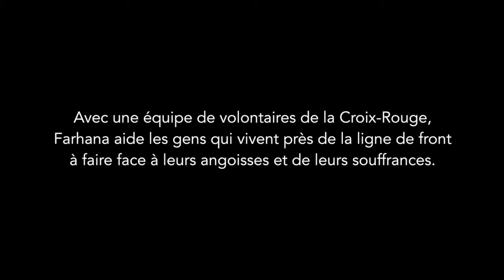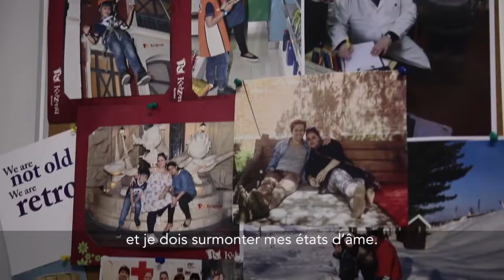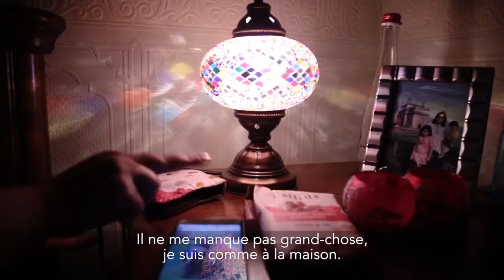Ukraine : une psychologue au grand coeur sur la ligne de front | CICR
Faites connaissance avec Farhana Javid. Cette psychologue de 38 ans, originaire d’Inde, est déléguée du CICR responsable de la santé mentale à Sloviansk, dans l’est de l’Ukraine.

Elle apporte conseils et soutien aux habitants des communautés proches de la ligne de front et les aide à cohabiter avec les souffrances causées par le conflit. Elle forme aussi des volontaires de la Croix-Rouge d’Ukraine pour assurer un suivi dans ce domaine sur le long terme.

Pour sa première mission internationale sur le terrain avec le CICR, Farhana est confrontée, au quotidien, à un certain nombre de difficultés. Elle doit notamment composer avec les barrières linguistiques et culturelles qu’elle rencontre dans un pays qui est à des années-lumière de son Jammu-et-Cachemire natal en Inde. Cela ne l’empêche pas de trouver un moyen de tisser des liens avec la communauté, qui l’a même désormais totalement adoptée.

La séparation d’avec ces deux jeunes enfants est parfois très difficile à supporter. Mais une vie sans problèmes, ce n’est pas une vie, non ?

Voici l’histoire de Farhana.
 AV718B